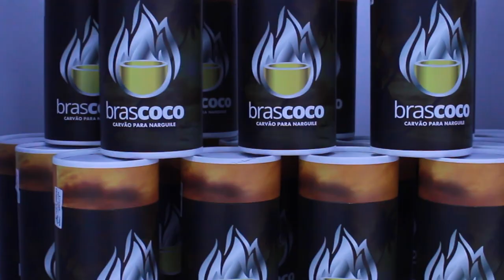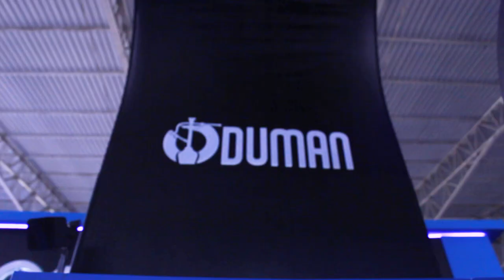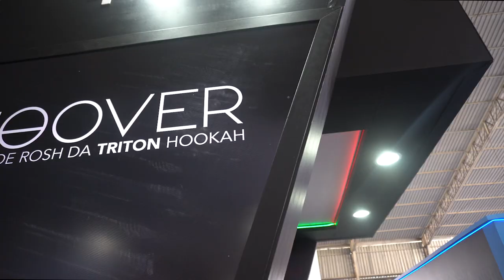EXPOHOOKAH 2020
Fala galerinha!! Tudo bom?

Estivemos em São Paulo para a maior feira de arguile da América Latina. Aproveitamos pra gravar tudinho pra vocês! Então, se liga nesse vídeo para ter um gostinho de como foi esse evento sensacional!!

Gostou? Não se esquece de ativar o soninho ein!!

Tamo Junto!!